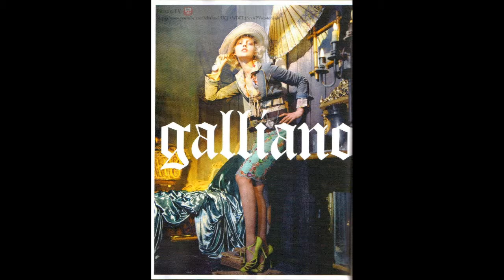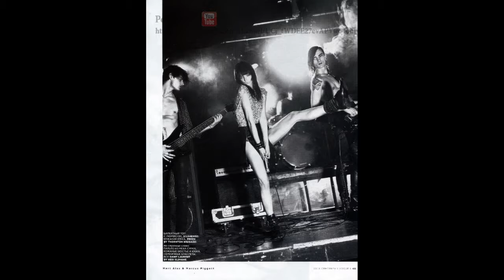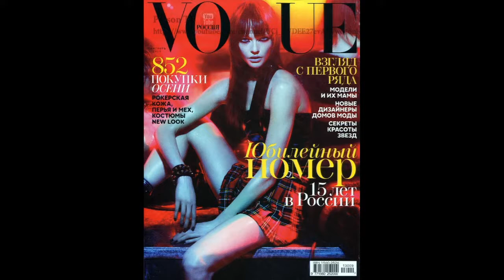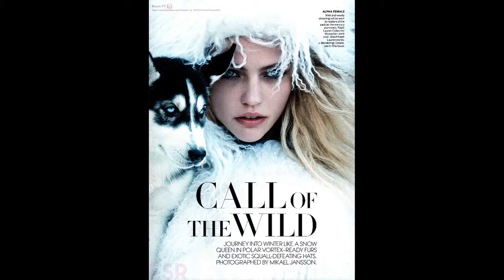Саша Пивоварова (Sasha Pivovarova) musical slide show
Алекса́ндра И́горевна Пивова́рова , более известная как Са́ша Пивова́рова (род. 21 января  1985 , Москва , СССР ) — российская супермодель , одна из самых знаменитых и востребованных моделей в мире  . Известна как единственная модель, участвующая в рекламной кампании  Prada шесть сезонов подряд. Сашу Пивоварову называют «моделью-инопланетянкой», так как она имеет нестандартное лицо: треугольное, с миндалевидными глазами, высоким лбом и высокими, выступающими скулами.      Родилась в Москве 21 января 1985 года. С детства мечтала лишь о том, чтобы рисовать, и эта мечта активно поддерживалась её родителями. Вместе с мамой они обошли все музеи и выставки столицы, а после школы Саша поступила в РГГУ на факультет истории искусства. Именно здесь она познакомилась с фотографом Игорем Вишняковым и вышла за него замуж.  Пивоварова никогда не мечтала стать моделью, пока Игорь Вишняков не сфотографировал её в 2005 году и передал снимки в международное модельное агентство IMG, таким образом положив начало её карьере. В 2005 году Игорь отправил её фото в нью-йоркское модельное агентство IMG, а спустя 2 недели Саша уже открывала шоу Prada в Милане.  Хотя Саше пришлось оставить институт, рисовать она продолжает. Модель много путешествует, посещает лучшие музеи мира и студии рисования. Она рисует повсюду: на бумаге, салфетках, блокнотах и кусочках бумаги и всем, чем придется: карандашом, углём, даже кофе или вином.  В 2011 году создала линию пижам с принтами из собственных рисунков для компании GAP  .  В рейтинге мировых топ-моделей влиятельного американского вебсайта модельной индустрии Models.com Пивоварова указана в разделе «Иконы индустрии», так же как и другая российская топ-модель — Наталья Водянова .    Муж — художник и фотограф Игорь Вишняков  . В мае 2012 года в Нью-Йорке Александра родила дочь. Девочку назвали Миа Айсис.  Саша является вегетарианкой и не употребляет спиртные напитки  . Своим секретом красоты она считает полный отказ от алкоголя и рациональное использование косметики.   Снялась в рекламной кампании Prada. Уже несколько сезонов она является лицом косметики Giorgio Armani , компании Olay и Tiffany . Участвовала в показах дома Gucci , Chanel , Alexander McQueen , Christian Dior , Calvin Klein , Donna Karan , Louis Vuitton , Marc Jacobs , Ralph Lauren , Chloe , Valentino , Givenchy , Jean-Paul Gaultier , Miu Miu , Hermès , Kenzo , Viktor & Rolf , Dolce&Gabbana , Balenciaga , Zac Pozen , Fendi и Yohji Yamamoto . В течение двух лет Пивоварова появлялась на обложках русского, британского, австралийского, итальянского, французского и японского Vogue  . В 2008 году стала лицом сентября календаря Pirelli под названием «Жемчужины Востока». Александра также является лицом осенне-зимней коллекции 2011—2012 Reserved  .